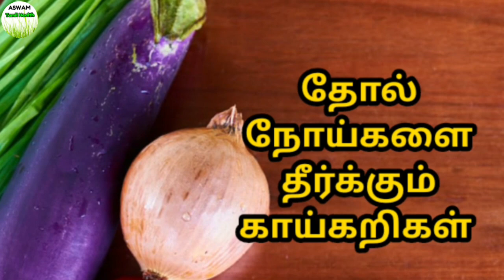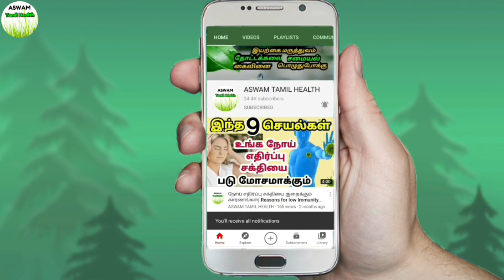தோல் நோய்களை தீர்க்கும் 3 சிறந்த காய்கறிகள்| skin problems treatment in tamil| thol noi kunamaga